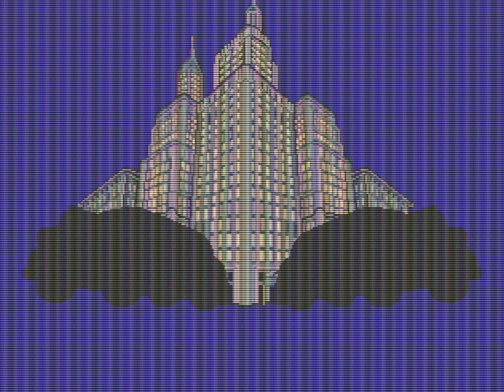Dick Tracy (SEGA GENESIS) - Victory